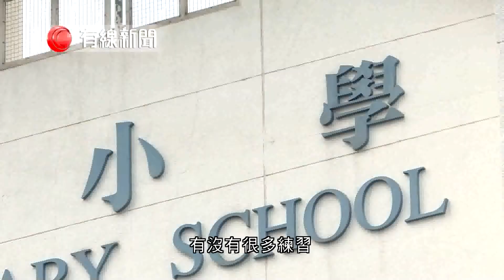【約有180間學校全級小三考TSA】